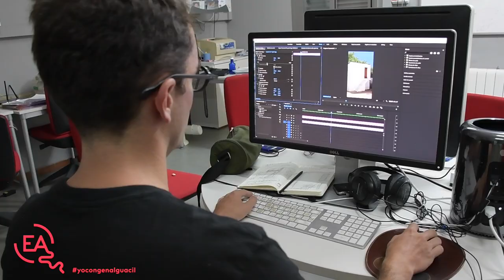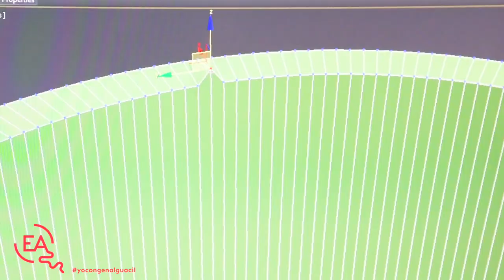LOS ARTISTAS DE LOS ENCUENTROS DE GENALGUACIL EXPLICAN SUS PROYECTOS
El próximo miércoles 15 de agosto Genalguacil clausurará la décimo cuarta edición de sus Encuentros de Arte, en los que artistas consagrados y amateurs están conviviendo con los vecinos y visitantes del municipio. El evento integra diez proyectos seleccionados de 13 artistas visuales que apuestan por el diálogo e intervención en el entramado urbano del único Pueblo Museo habitado del mundo.
     Los 13 artistas visuales que están desarrollando su labor en la localidad, con mayoritaria presencia andaluza, aúnan a creadores con una consolidada carrera y otros que, a pesar de su juventud, gozan de una trayectoria reconocida: Eugenio Rivas, José Antonio García Vallés, Alegría y Piñero, Violeta Niebla y Alessandra García, Javier Artero, Noelia García Bandera, Fuentesal & Arenillas, Paloma de la Cruz, Florencia Rojas y Álvaro Albaladejo. En esta décimo cuarta edición se ha apostado por la paridad, por ello hay presencia de siete mujeres y seis hombres.
     Las obras de Eugenio Rivas (Cúpula de Silencio) y Paloma de la Cruz (Furtivo Encuentro) estarán expuestas permanentemente en los exteriores de Genalguacil, ya que la primera es una instalación escultórica que condiciona el espacio urbano y la experiencia del usuario; y la segunda una serie de losas cerámicas que dan forma a una pieza de aproximadamente 100x150x8 cm, la cual se instalará en el suelo, a modo de prenda de lencería desprendida.
     En los casos de las piezas de Noelia García Bandera (Natural Background), que propone un proyecto basado en la idea de la fotografía como fondo pictórico; o Alegría y Piñero (Encilogarden), que están creando una cámara oscura portátil, se mostrarán primero en la calle y luego pasarán a las salas del Museo de Arte Contemporáneo Fernando Centeno López.
     El artista José Antonio García Vallés (The Sky Twist) está desarrollando una instalación transitable por el espectador, que funcionará a modo de túnel del tiempo. El proyecto de Violeta Niebla y Alessandra García (La lista de la compra) propone salir del museo para entrar en el supermercado y crear nuevos lenguajes de inmersión, mientras que la obra de Javier Artero (Simulacro de día. Una aproximación a la línea de tiempo de Genalguacil) consiste en una instalación site-specific que dialoga con el paisaje, la arquitectura y la luz de Genalguacil.
     Mirar y describir, esta es la base del proyecto de Fuentesal & Arenillas (Flânerie,) con el que buscan rescatar el situacionismo y los espacios psicogeográficos para perderse por las calles de Genalguacil, explorando los colores, formas, imágenes y situaciones que se crean a partir del paseo, recogiendo cada movimiento y desplazamiento que realizan en un cuaderno de campo. Florencia Rojas (En los mismos ríos entramos y no entramos, [pues] somos y no somos [los mismos]), a través de la figura del río Genal se acerca a la idea de que todo está en constante movimiento y fluir. Y Álvaro Albaladejo (Pinsapo) plantea una escultura tomando como punto de partida la vegetación autóctona, encontrando una vinculación formal y semántica con distintas especies de cactus y especialmente con los pinsapos que pueblan la zona.
     Por primera vez, el evento bienal acoge a dos artistas invitados: Françoise Vanneraud y José Medina Galeote, que han realizado intervenciones urbanas durante varios días y han sumado una exposición en el Museo de Arte Contemporáneo Fernando Centeno López, que fue inaugurada en la jornada de ayer. El proyecto comisariado por Juan Francisco Rueda se titula Territorios. A las ciencias sociales por el arte. Ambos artistas, a través del dibujo que consiguen expandir en distintos e inusuales soportes, han trabajado como motivos principales el paisaje, la historia y distintos asuntos  de carácter social relativos a Genalguacil y al Valle del Genal (despoblación, éxodo rural, envejecimiento de la población…).
     Hasta el 2016, por los Encuentros de Arte han pasado 170 artistas y actualmente hay más de 150 obras de arte; de las cuales 82 están repartidas por las calles y rincones del municipio y 72 expuestas en el Museo de Arte Contemporáneo Fernando Centeno López.